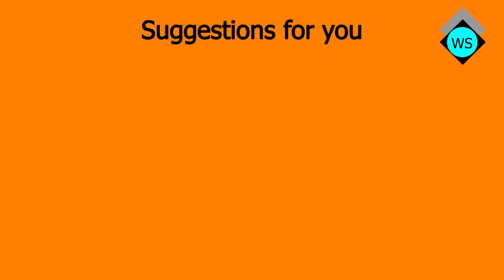All Windows 8.x Sounds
English: Windows 8.1 is ending support very soon so I decided to prepare a source for something.
German: Windows 8.1 erhält sehr bald keine Unterstützung mehr, also entschied ich mich dazu, eine Quelle für etwas vorzubereiten.

Used for this video/Für dieses Video benutzt:
Sources/Quellen:

Programs/Programme:
- Microsoft Edge
- Kdenlive
- 7-Zip
- VLC Media Player
- GIMP